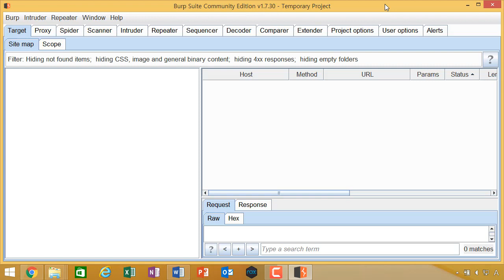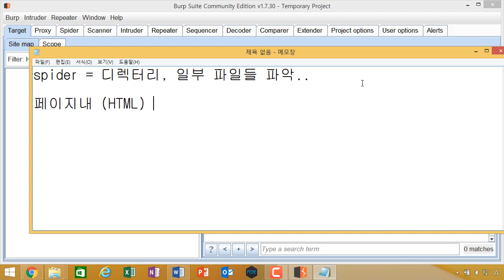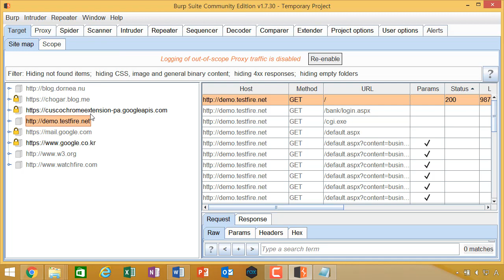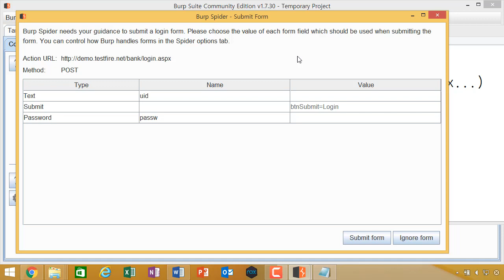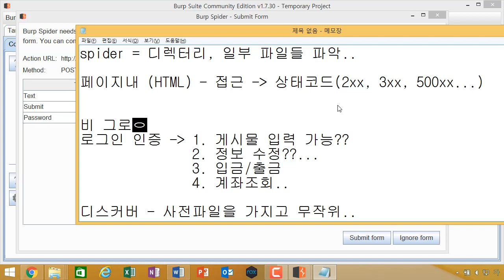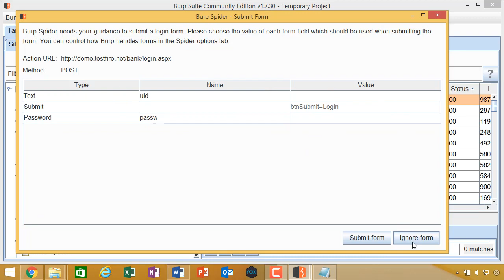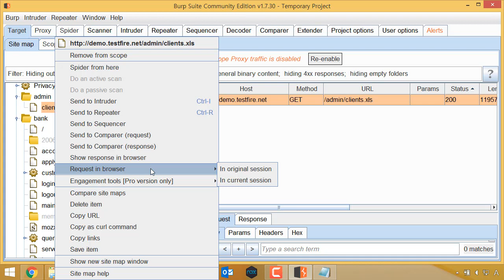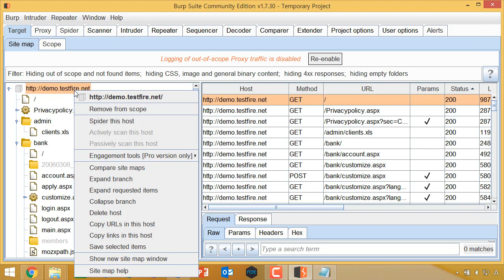(IT보안, 모의해킹) 버프스위트 시리즈 04 스파이더Spider기능을 이용한 디렉터리 구조 파악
보안프로젝트 )에서 제공하는 IT보안 무료 강의입니다. 이번 주제는 "버프스위트 시리즈 04 스파이더Spider기능을 이용한 디렉터리 구조 파악" 입니다.